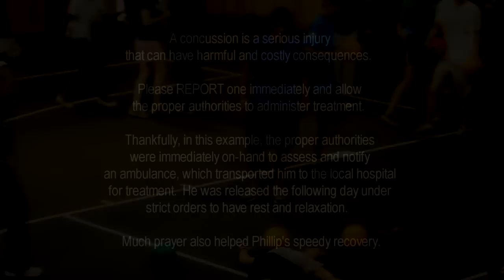Phillip Nguyen's Concussion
Phillip receives a concussion during a dodgeball game held at the New England Teen Camp 2011, "Rooted" at Camp Laurel Echo Lake, Maine.